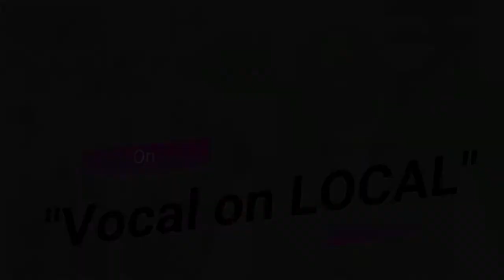Vocal on Local - RAZZMATAZZ THE ADVERT (Ad Making)!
by Tripti Garg (Class XII-E, Little Flowers Public Sr. Sec. School, Shivaji Park)